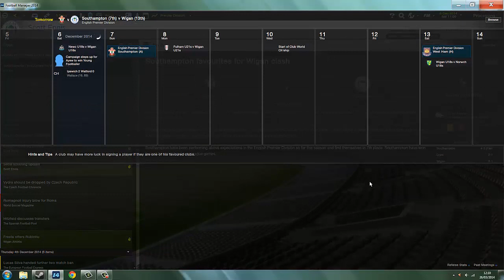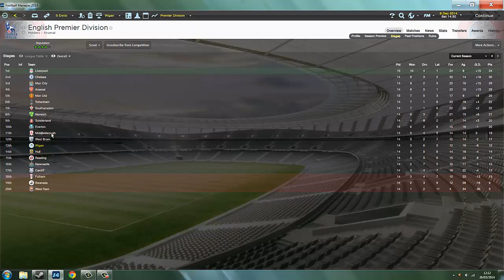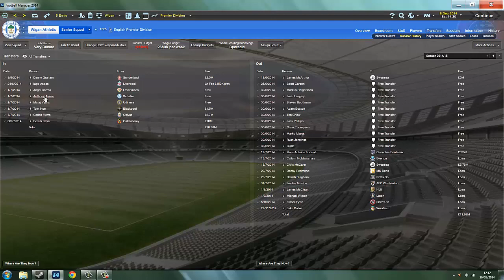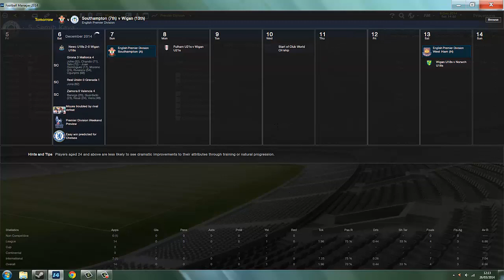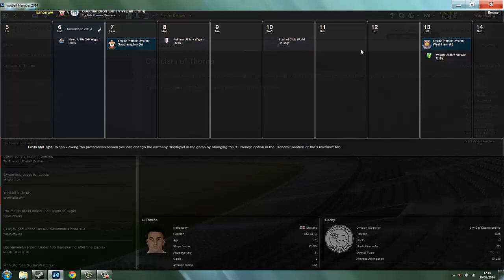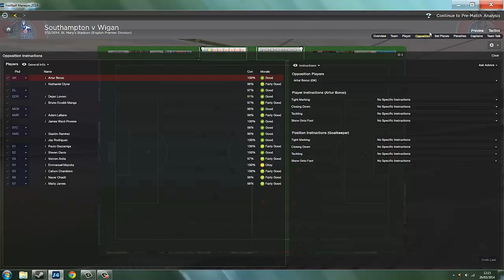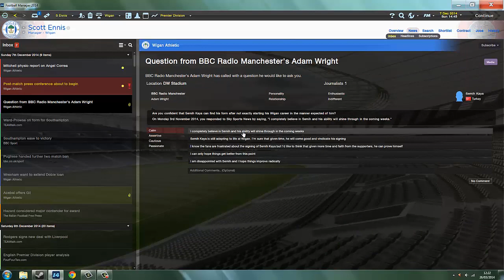Football Manager 2014: Wigan Athletic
You Join Me Mid Save as I am in my 2nd season
I apoligise for any sound issues, I am a Beginner XD.